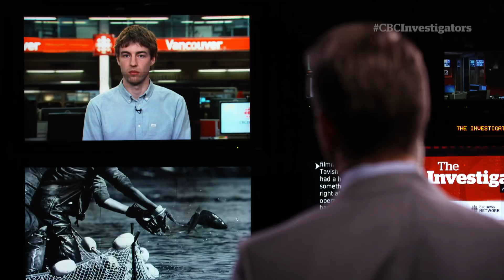Blood in The Water: Investigating a fish farm in B.C. spewing effluent into the ocean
(The Investigators with Diana Swain) Filmmaker and citizen journalist Tavish Campbell dove deep to a expose salmon fish farm pumping contaminated blood into the ocean that could put wild species at risk. His investigation prompted an audit by the B.C. government. Watch The Investigators Saturdays at 9:30 pm ET and Sundays at 5:30 pm ET on CBC News Network.